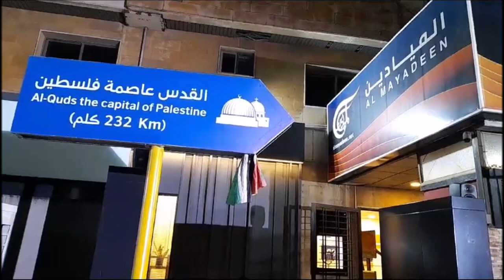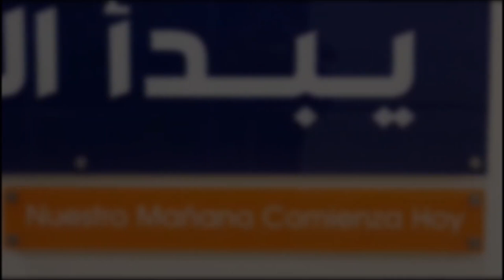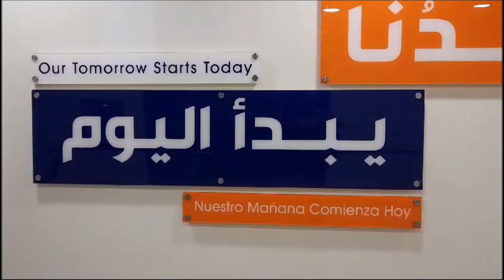Asesinan periodistas aquí, en Líbano mi pequeño homenaje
Este es mi pequeño homenaje, desde el Líbano, a la reportera Farah Omar y al fotógrafo Rabí al-Maamari, de Almayadeen asesinados en el Líbano, el día de hoy (21 de noviembre) por Israel. Seguiré publicando notas desde aquí sobre la situación entorno a la ocupación de Palestina.

La verdad, no los conocí, como tampoco conocí a los niños asesinados en Jenín, las mujeres humilladas en Jerusalén o los médicos que han visto cómo Israel destruye sus hospitales en Gaza. Solo sé que estaban del otro lado de la cámara y apenas amparados en un letrero que dice "press".

Israel primero atacó a Almayadeen tratando de imponer el silencio, los vetaron en Israel porque el sionismo le teme a la verdad. Pero como siguieron informando, ahora los vetaron usando las armas. Solo esta mañana hablábamos con otros colegas de los 60 periodistas muertos en Gaza y de los 14 detenidos en Cisjordania.

No les basta inventar que los palestinos son los malos, que son los terroristas, no les basta perseguir antisionistas por todo el mundo, no les basta ser dueños de los medios. Tampoco le bastará al sionismo estas nuevas muertes, ni los muertos que esperan mañana su momento.

Pero al mundo, a las civilizadas democracias, a los árabes neutrales, a los correctos de cafetería, a los tibios de todos los colores, a los intelectuales pipa en mano, a ellos ya les basta. Por eso cambian las noticias para que una niña herida no les dañe el postre.

Ninguna columna de palabras los volverá a la vida, ninguna foto perdonará su muerte. Pero hay que seguir escribiendo y preservando la memoria, hay que seguir disparando fotos, porque tal vez algunos no sabemos hacer sino esas cosas y no podemos dejar de hacer algo cuando se mira un genocidio a los ojos.

Víctor de Currea-Lugo